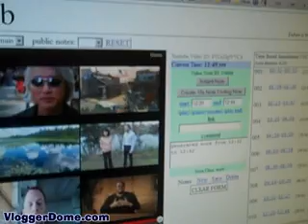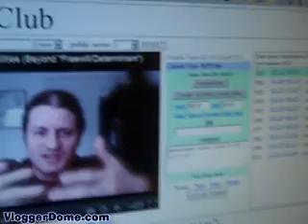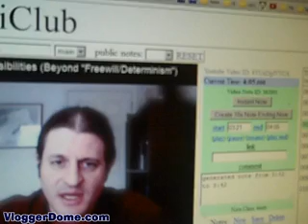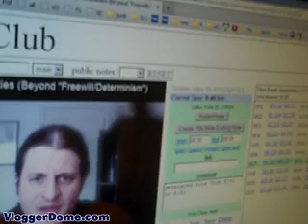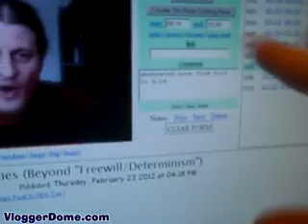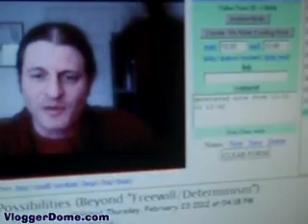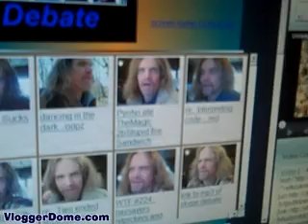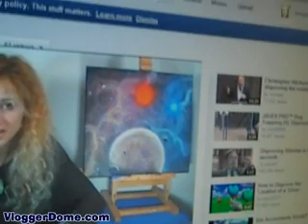RE: Professoranton on XXXwill ...and update